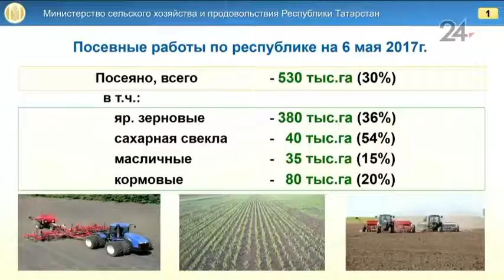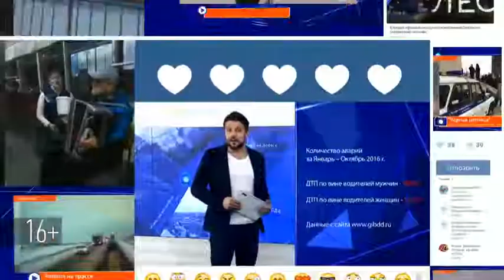В Татарстане капитальный ремонт начат в 766 многоквартирных домах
Всего же по плану этого года в республике необходимо отремонтировать 996 многоэтажек. Такие данные прозвучали в Доме Правительства РТ.